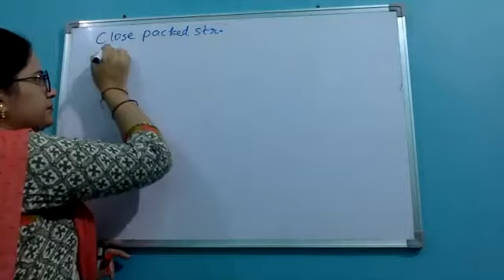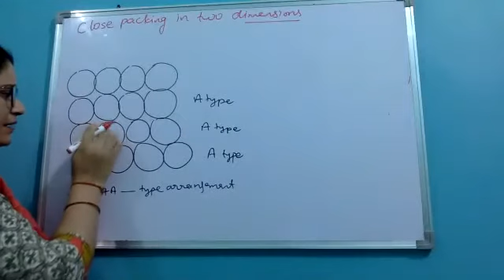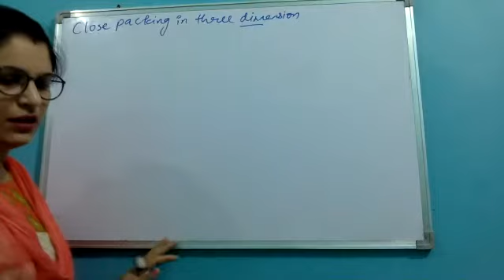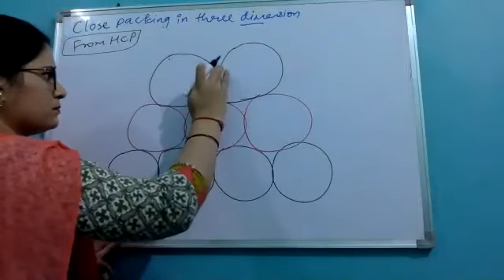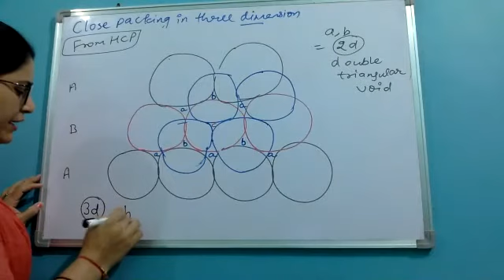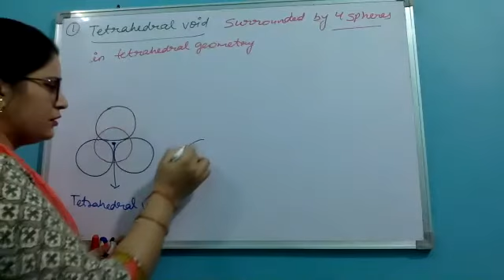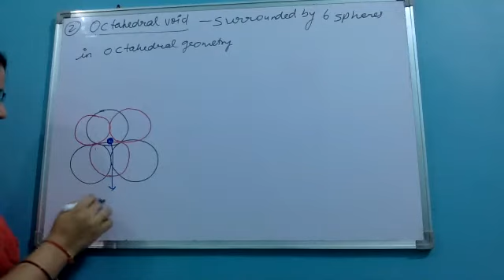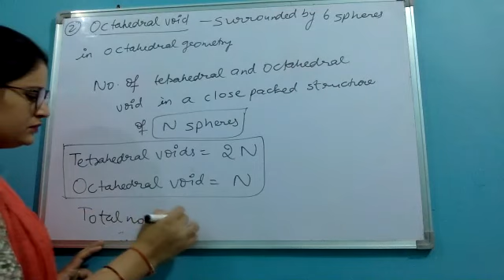12th chemistry part 1 august 18